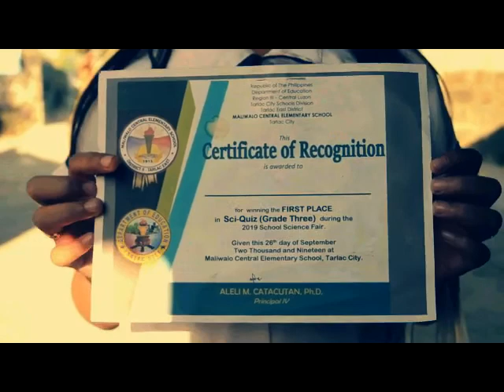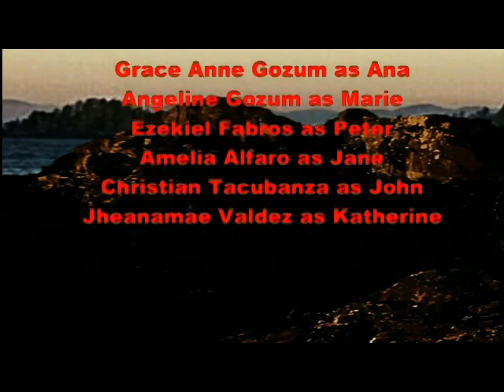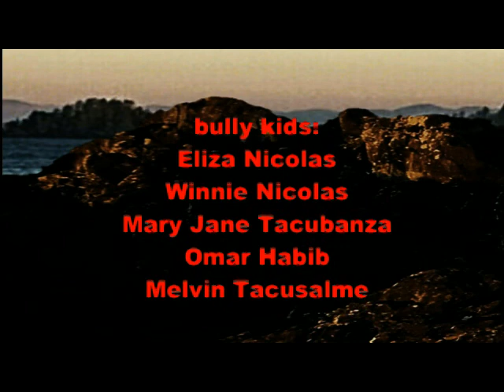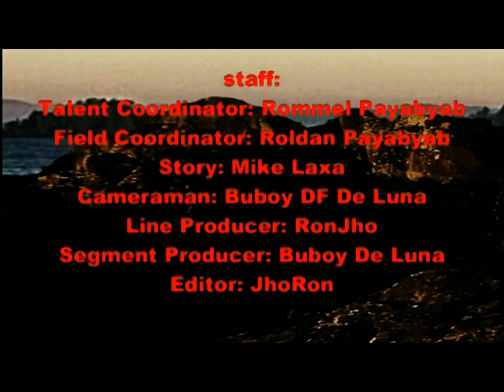BAKYAWAN (Killing Field ) Independent Film by Ronilo De Luna